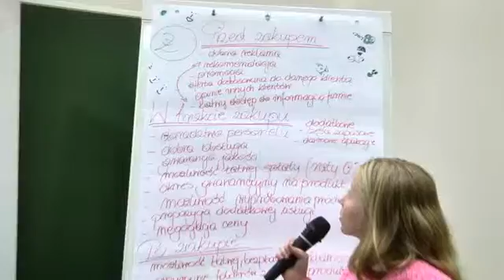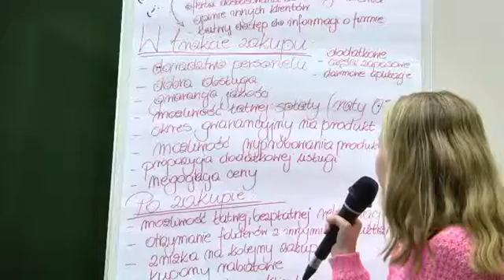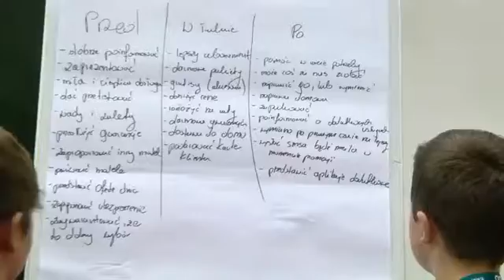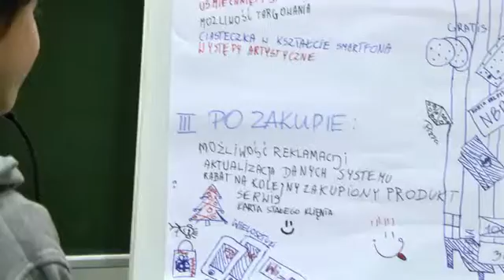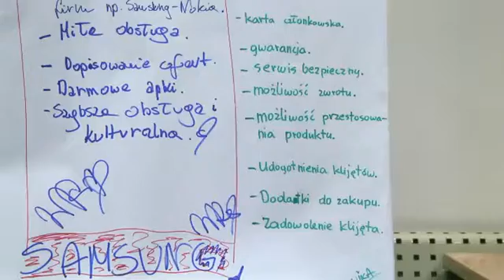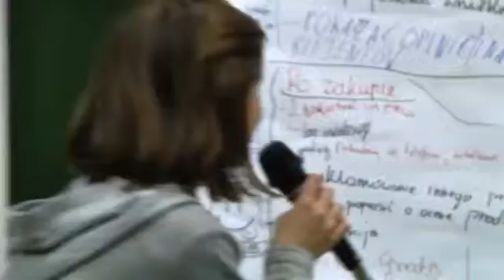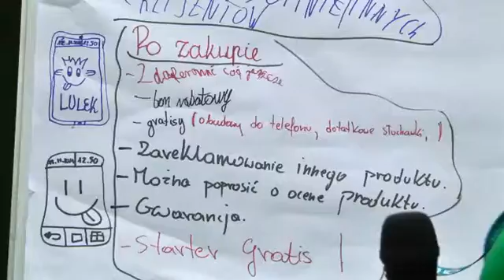EUD Katowice, spotkanie V - Prezentacje: Jak budować satysfakcję klientów? (17.11.2014)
XI edycja, Uniwersytet Ekonomiczny w Katowicach